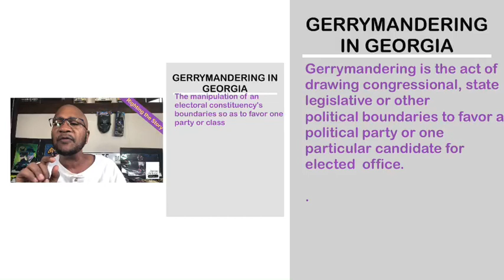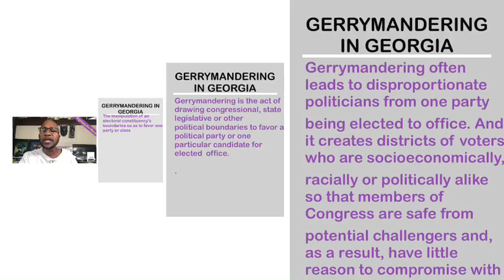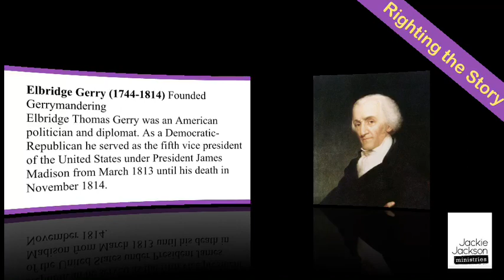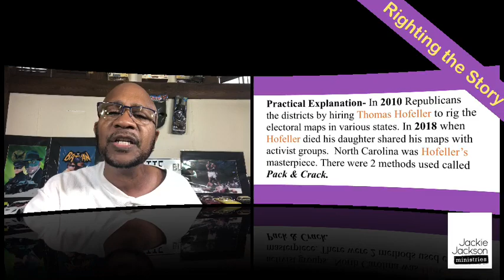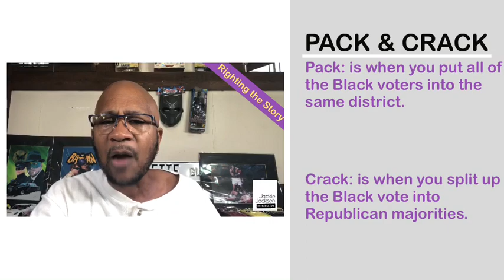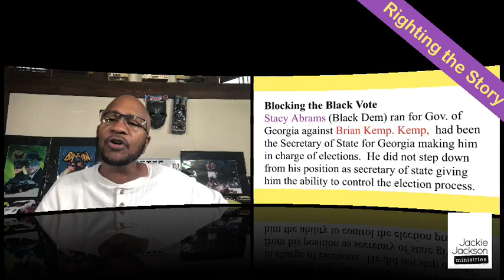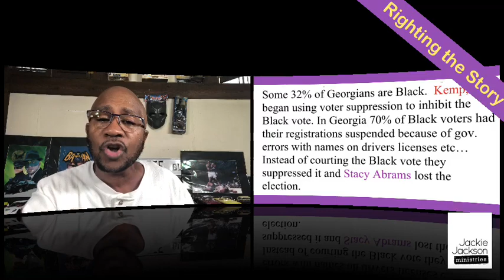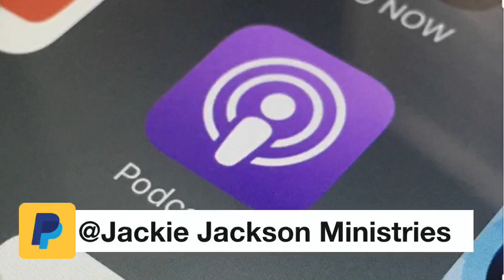GERRYMANDERING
This video will show you the history and modern use of gerrymandering. When you are the ruling party in any state, you can potentially draw the electoral maps to SKU the election in your favor.